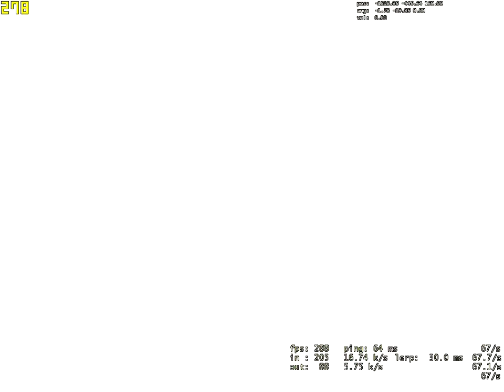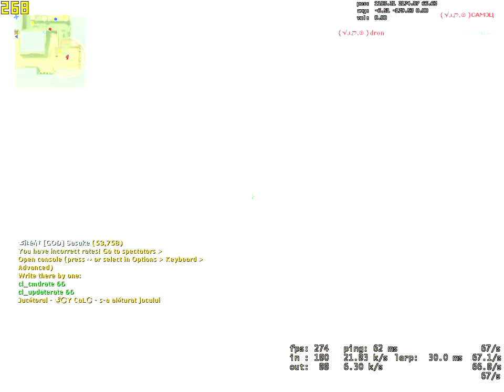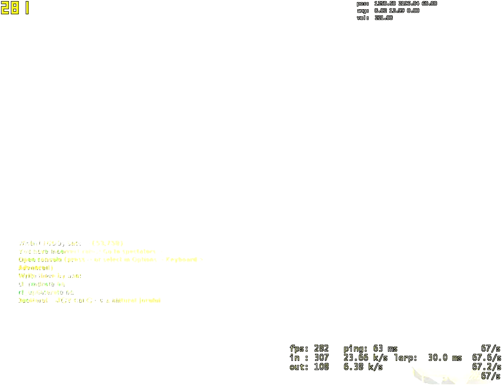Counter Strike Source 2021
Counter Strike Source 2021 ☆☆☆☆ﮎíŁèή†-[GOD] Sasuke ☆☆☆
If so, claim this server to add your clan's information to this page!
GAME SERVER RANKING
Game Server Rank: 87th (94th Percentile)
94th
Highest (past month): 41st   Lowest (past month): 93rd
CURRENT MAP
de_dust2_unlimited_b1gs
Upload an image for this map!
PLAYER STATS (VIEW ALL)
Current Players: 24 / 64

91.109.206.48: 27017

ONLINE PLAYERS
Rank  Name  Score  Time Played
1.  PIF-PAF  545  2:34:40
2.  DOZATOR  489  09:11
3.  ﮎíŁèή†-[GOD] Sasuke  391  50:13
4.  Nagai  357  04:40
5.  Вовка Путин  325  3:36:12
6.  dron  324  2:02:41 pentru cele mai bune skinuri de css vedeti site-uri
for the best css skins see sites
Release date: October 7, 2004
Category: MMO Action (Shooter) / 3D / 1st Person
Developer / Publisher: Valve Corporation
Platform: PC
Language: Multilingual
Language Voice: English
Publication type: Non-Steam, does not require activation
Version: 91, build 5394425 (from 10/09/2019) or 34 (from 05/25/2007)

Description: Online multiplayer game. Based on the extremely popular mode to Half-Life, Counter-Strike, this game is a completely redesigned version of it on a new engine. The combination of realistic and fast arcade shooter pace – one of the key elements that made the game so popular. The counter-terrorists (special forces) fighting against terrorists. Teams rescue / hold hostages and neutralize / set the bomb. It uses modern real weapons.

The core gameplay is like many such drugimh military shooter with a first-person, but, unlike them, based on rounds. Instead of reviving the death of the players need to wait until the end of the round. At the beginning of each round, players get the money to buy weapons and equipment; for killing enemies, and the objectives are given extra money. This nature of the game encourages teamwork and trying to stay alive. The game engine, Source from the company Valve, provides much better graphics than its predecessor Half-Life: Counter-Strike, and also introduces a more realistic physical model.

GAME SERVER RANKING
94th
CURRENT MAP
de_dust2_unlimited_b1gs

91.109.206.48: 27017 Counter Strike Source 2021 ☆☆☆☆ﮎíŁèή†-[GOD] Sasuke ☆☆☆